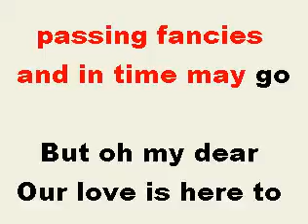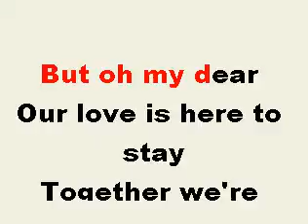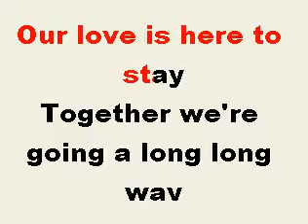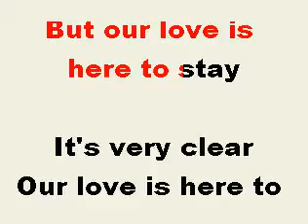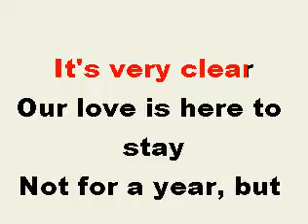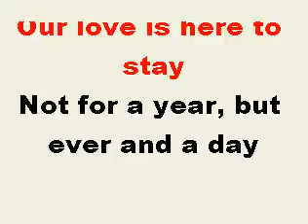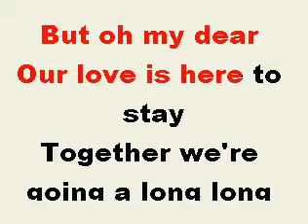Our Love Is Here To Stay